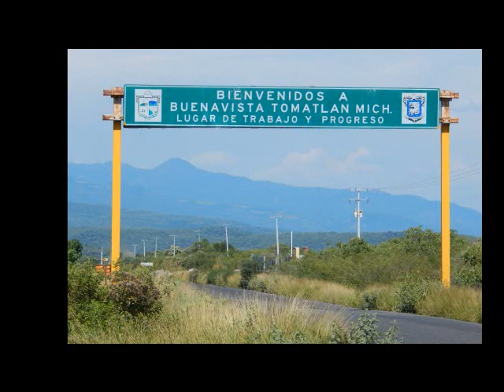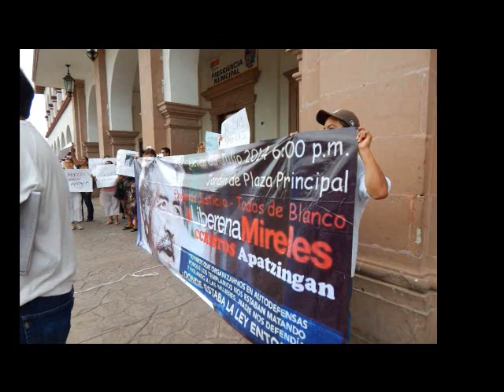Talía Vázquez Alatorre y Priscilla de Grillonautas...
un par de mentirosas, nefastas y psicópatas... Primera Parte...